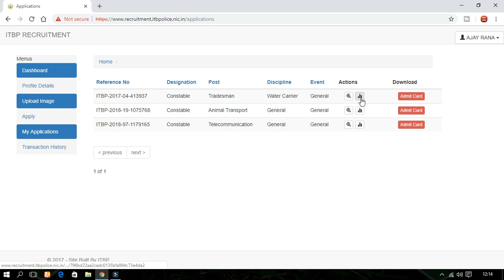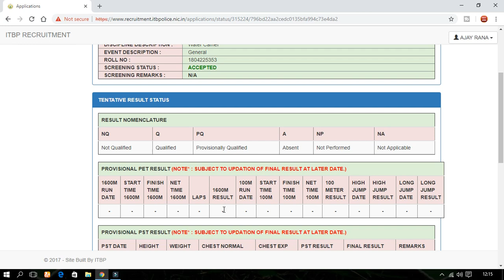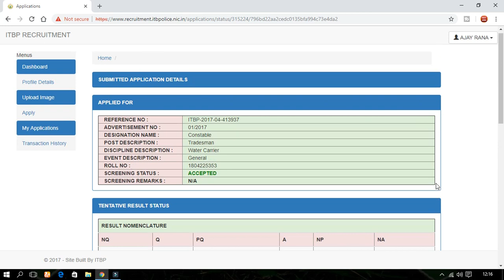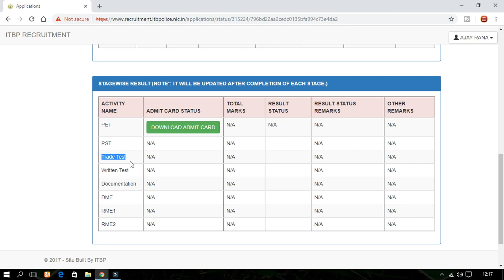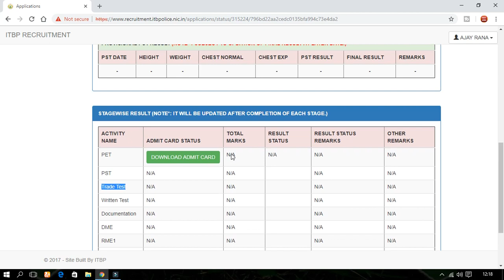ITBPF CONSTABLE TRADESMEN| TRADE TEST KAB HOGA| NON QUALIFIED LOGON KE LIYE IMPORTANT NEWS| 2019